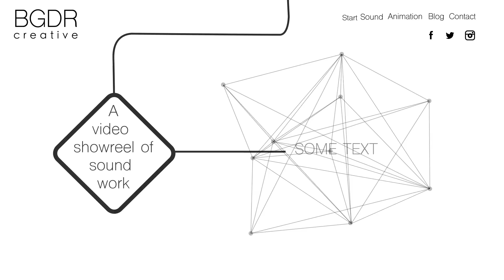Parallax Website Draft Idea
This is an After Effects composition that I made for a draft idea of a website that I am currently making. I have enlisted the help of Aman Choudhary who has done a lot of reconstruction, and facilitation.

I must give him so much credit and praise for sacrificing his time to a stranger to help and teach in particular areas of front-end web development.

I must not forget those on online forums who have given me help and code snippets to facilitate my ideas; Paul LeBeau in particular.